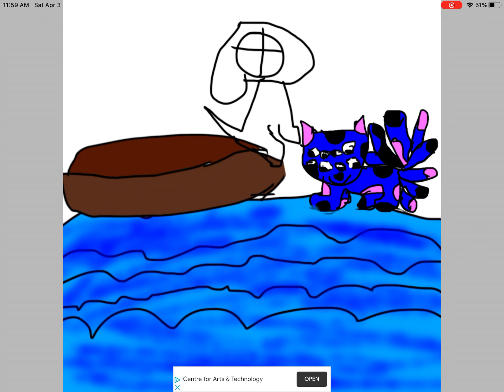Drawing chapter 2 of the book I’m working on and thanks for 158